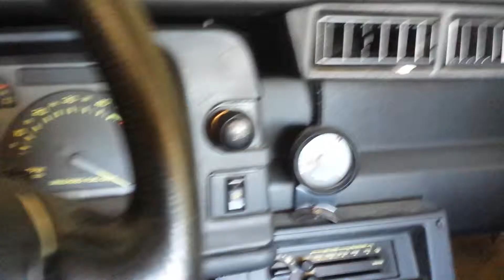1991 camaro 350 carbed idle and walk around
my 91 camaro with a carbed 350 swap. built motor and trans. hedman longtubes into x-pipe, cut-outs, then finishing through flowmaster super 44 mufflers.

dont mind the smoke, it is 4 years of dust burning off.